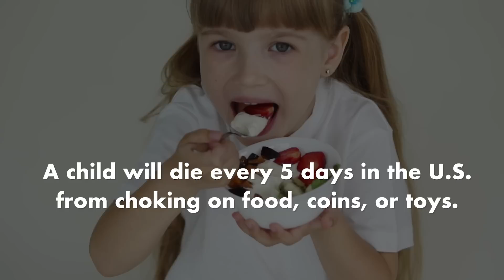DECHOKER VS. ABDOMINAL THRUSTS WHICH IS BETER? Dr. Randall Snook Explains Choking Accidents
Dechoker is on a mission to end choking deaths around the world.
The abdominal thrust has long been the standard to save the life of a choking victim. However, Dr. Randall Snook, doctor of internal medicine, says this maneuver can fail. What if there is no air in the victim’s lungs? What if the rescuer is unable to get into position? What if you’re choking and no one was around?

The Dechoker is a medical device that was invented and designed to work in the event that standard protocol for choking fails. What if you were able to apply suction to the choking victim and literally suck out the food or object? This is exactly what the Dechoker was designed to do. With the Dechoker there is no abdominal thrusting, lifting, back slapping, or pounding.